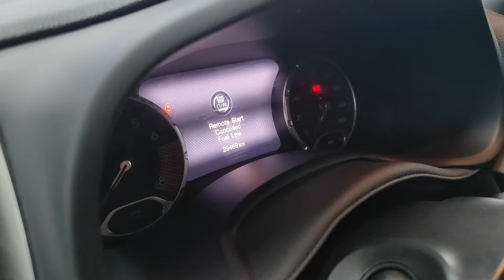Çox az getmiş QARA JEEP Münasib qiymətə - Maşın Bazarı 2024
Bakı Maşın Bazarında Tapa bilməyəcəksən bu maşını - JEEP Münasib qiymətə
Dubaydan maşın gətirmək
Dubaydan maşın sifariş
Dubaydan avtomobil sifarişi
Amerikadan maşın gətirmək
Amerikadan avtomobil sifarişi